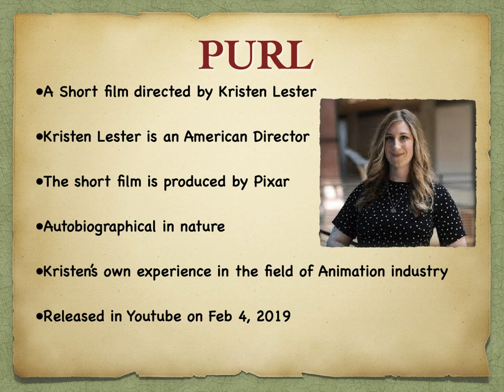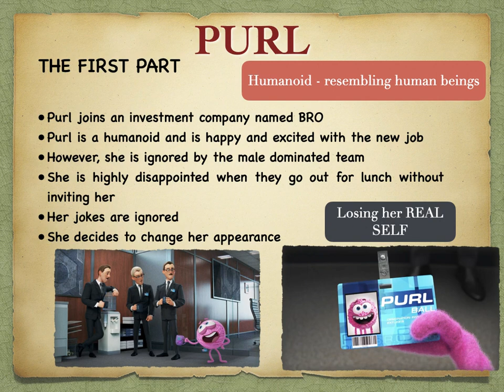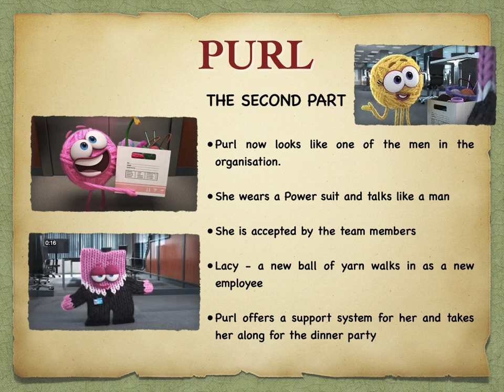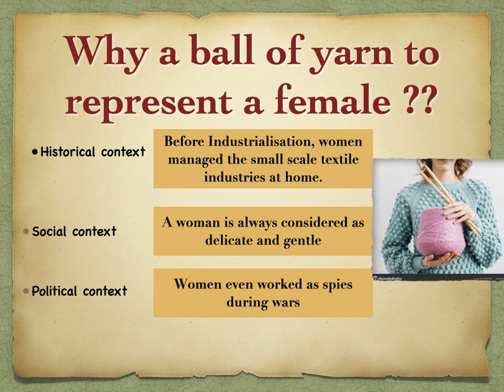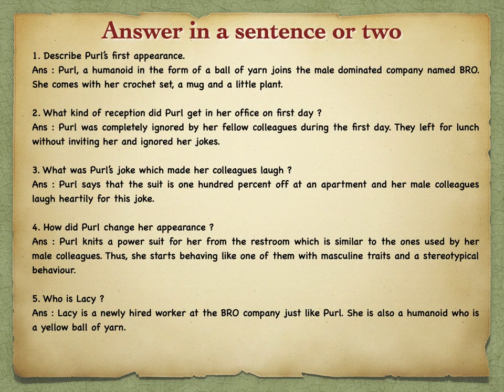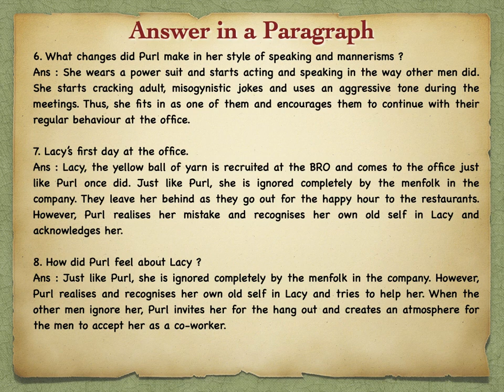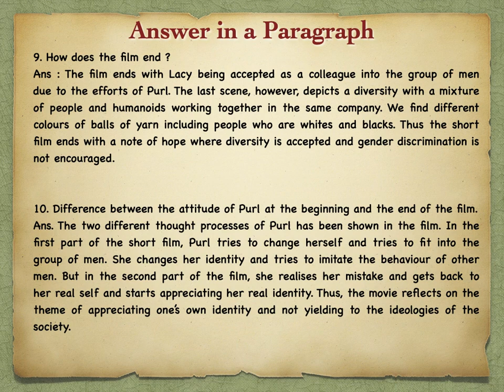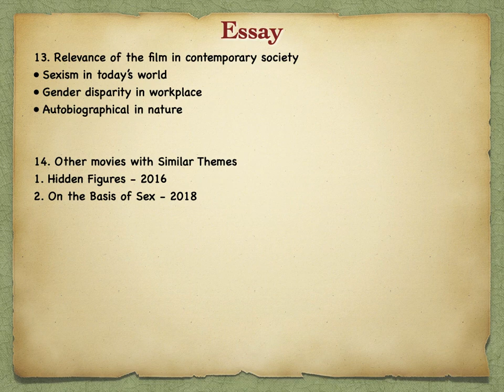Purl Short film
Detailed Analysis with questions and answers